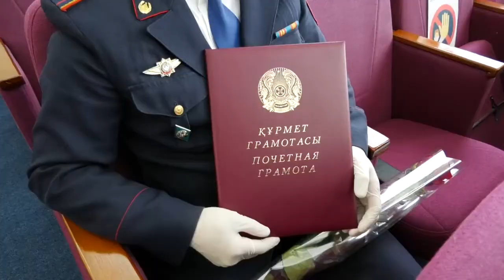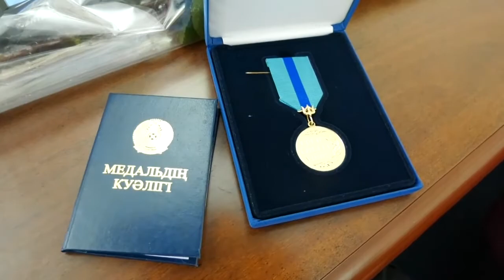Екібастұз жаңалықтары Тәуелсіздік күніне орай үздіктер мемлекеттік наградалар алды